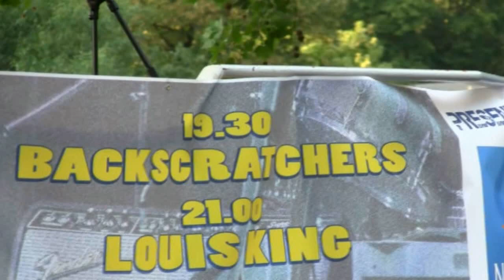Backscratchers "Scratch my Back" @ Blues'n Jazz Rallye 2012 Luxembourg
Blues'n Jazz Rallye 2012  @ Luxembourg Grund- Clausen
Concert Rue de la Tour Jacob @ Clausen le 21 juillet 2012
*Sam Hendricks : guitar & voice so funny 1:31*
*Petz Treff : bass*
*Jean-Marc Heinen : drums*
*Scampi : vocal, harp*